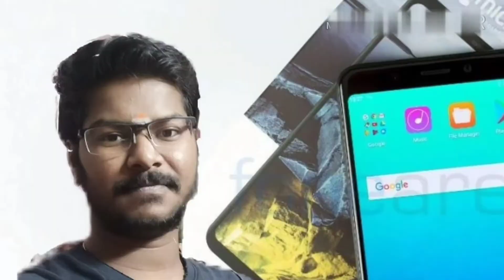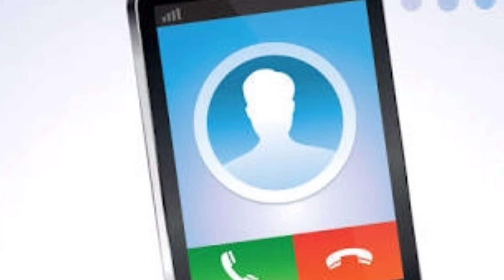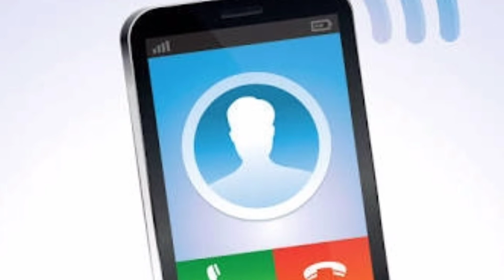ఈ విడియో నీ మాత్రం miss కాకుండా చూడండి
Inspired by Prasad tech in Telugu,Telugu tech tuts,Telugu tech lovers,and tech logic chanels.
Hi, get 6 Rs directly to your Paytm account without threshold.

How to do free calls

About apps